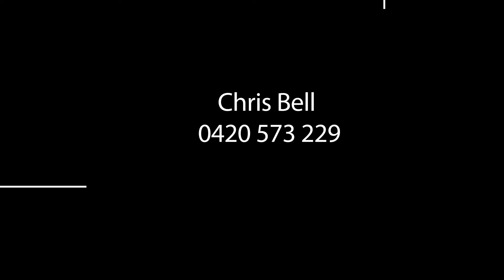Bray Park, Nanbaree Drive, 13